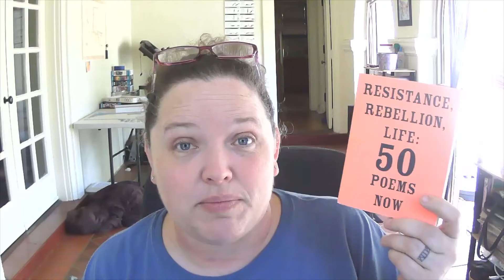Short Story & Poetry Reading Goal for 2022 | Reading and Writing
Time Stamps:
00:00 Intro and Project Explanation
00:50 2022 First Quarter Reading Plans Discussion
02:25 Books I'm Reading in Q1
04:39 Final Thoughts

Like sending gifts?  Here is my wishlist.  Nothing is expected, but since someone asked, I thought I would share it here.